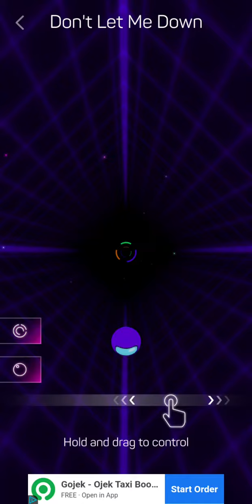Smash Colors 3D | The Chainsmokers - Don't Let Me Down | Expert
Song: The Chainsmokers - Don't Let Me Down
Level: Expert
Player: Jazzman1

Best color matching sound game! Smash Colors 3D is a free beat color rhythm ball game with great graphics and visuals. Move and drag your finger to smash the circles! Keep your pace with fancy rhythm!